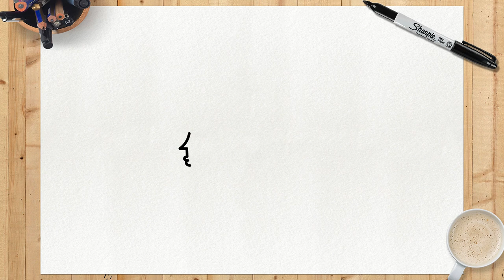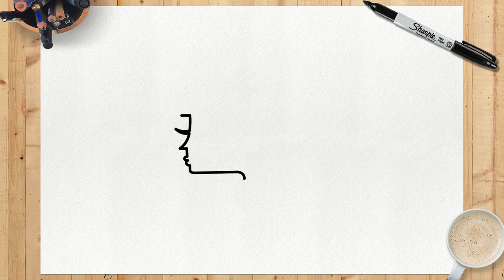COMMENT DESSINER BARBIE | Étape par Étape Simple et Facile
Avez-vous aimé la vidéo ??? Laissez dans les commentaires ce que vous pensez de notre dessin, et si vous avez réussi à bien apprendre avec notre tutoriel!
Consultez ma liste de lecture de Suspects Mystery Mansion ci-dessous pour en savoir plus sur vos personnages préférés.

Voyez si vous êtes déjà❤️ INSCRIT❤️ pour pouvoir rejoindre notre équipe de designers! et n'oubliez pas de cliquer sur la cloche de notification 🔔 pour ne manquer aucun tutoriel de dessin. De nouveaux tutoriels sont publiés 3 fois par semaine!

Partagez cette vidéo avec vos amis, de cette façon vous m'aiderez beaucoup à produire de nouveaux tutoriels! ❤️